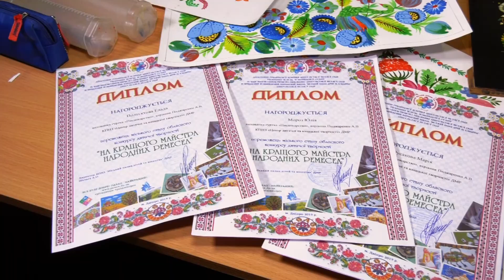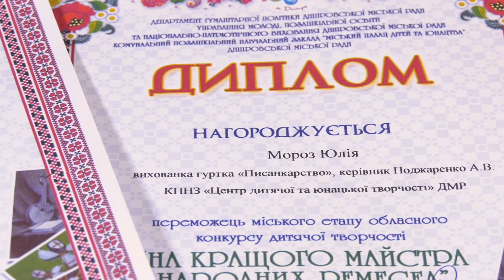ПроЗміни | Гурток петриківського розпису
«Не тільки малюють, а ще й вчать історію рідного краю»
На їхніх малюнках квітнуть мальви і пурхають фантастичні павичі, оживають хатки із солом’яними стріхами та милуються цибулинки. Такий світ створюють вихованці гуртка петриківського розпису КПНЗ «Центр дитячої та юнацької творчості». Діти творити можуть по чотири години поспіль і зовсім не поспішають додому. Кажуть, вчаться не тільки малювати, а ще й пізнавати історію рідного краю.